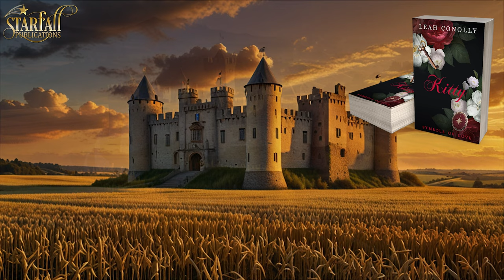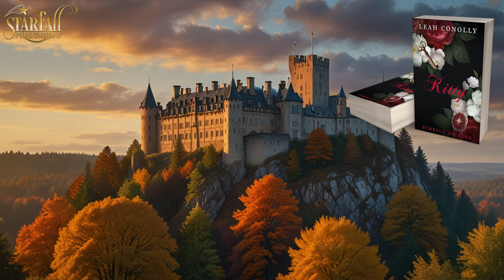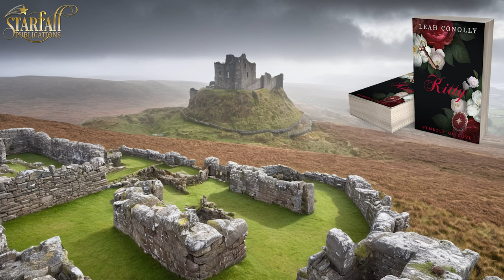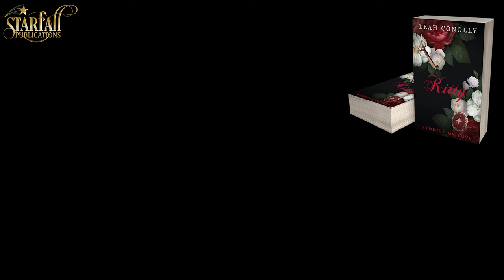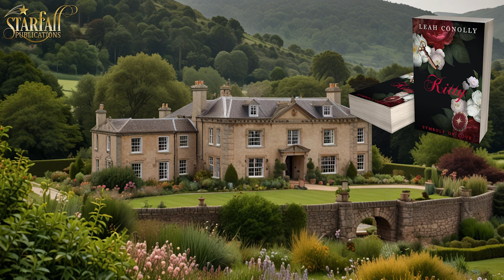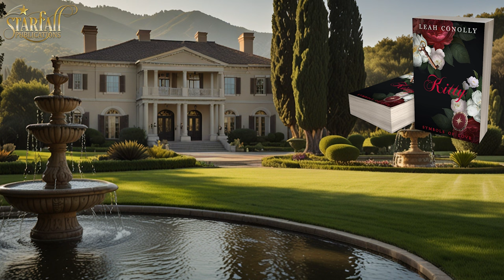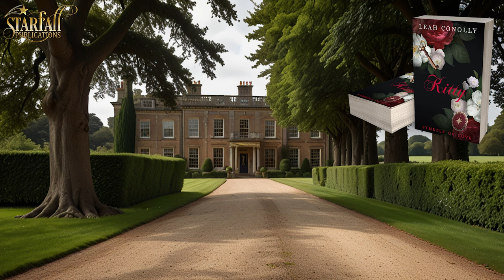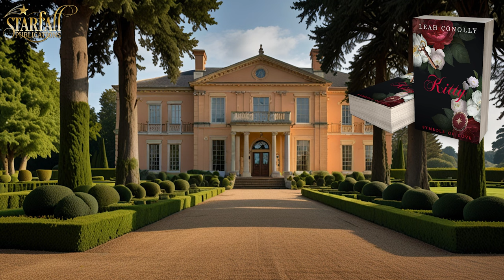Kitty Full Length Historical Regency Romance Audiobook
Symbols of Love Series
Book 4 from "Symbols of Love"
Written By Leah Conolly

▬ 📕 Book Summary 📕 ▬▬▬▬▬▬▬▬▬▬
Once she was his sweetheart. Now she is his servant. He betrayed her heart and she faced her downfall...and time doesn't go backwards.
Lady Kitty thought she had found love. But fate had different plans for her.

Lord Seth left her behind, and she is now a spinster, struggling to maintain her position in high society. Now, she has to become a lady's companion to Lady Veronica, Seth's strict mother.

Working in Seth's house, Kitty hopes to escape before his return, but unexpectedly grows fond of Lady Veronica.

Seth, entangled in a courtship with Lady Magdalena, returns and discovers how his actions have harmed Lady Kitty, who is now a servant in his own manor.

Lady Kitty's and Lord Seth's paths intertwine once again, but duty and heart tug at their every decision. As the forces of love, loyalty, and justice collide, Kitty finds herself at the centre of it all.

If you are a fan of Bridgerton and Regency Romance novels, you won't be able to put this book down.

▬ ⭐⭐⭐⭐⭐Book Reviews⭐⭐⭐⭐⭐▬▬▬▬▬▬▬▬▬▬

⭐⭐⭐⭐⭐Good writing, captivating characters, interesting storyline, some twists and turns, love and a HEA make for a good book. Couldn’t put it down!

⭐⭐⭐⭐⭐ Exciting plot and very engaging characters. Lots of skullduggery going on, revenge, deception. Poor Kitty only wanted a marriage founded on love but her father wanted her to do her duty and marry a much older Baron to help pay off his debts. Her heart belonged to Seth a childhood friend. This book is definitely worth reading.

⭐⭐⭐⭐⭐ Kitty had gone through several seasons without an engagement. Kitty knew she loved Seth, and he loved her back. What I didn't like was the trials and evil people Kitty and Seth had to overcome. They both accepted and did what was needed to overcome each problem they faced separately. Kitty was the hero overall. I felt Seth had a big problem standing up to his controlling mother. So i didn’t see him as the hero. What I loved was that the book had a great ending.

▬ 🧑‍🤝‍🧑Follow Us 🧑‍🤝‍🧑 ▬▬▬▬▬▬▬▬▬▬

Follow Us on Amazon

▬ 🎥 Timestamps 🎥 ▬▬▬▬▬▬▬▬▬▬
00:00:00 - Intro
00:00:17 - Chapter 1
00:11:18 - Chapter 2
00:23:06 - Chapter 3
00:38:12 - Chapter 4
00:51:28 - Chapter 5
01:03:40 - Chapter 6
01:17:25 - Chapter 7
01:32:59 - Chapter 8
01:46:17 - Chapter 9
02:01:20 - Chapter 10
02:13:56 - Chapter 11
02:31:55 - Chapter 12
02:48:47 - Chapter 13
03:02:08 - Chapter 14
03:16:37 - Chapter 15
03:26:20 - Chapter 16
03:40:00 - Chapter 17
03:57:17 - Chapter 18
04:08:12 - Chapter 19
04:22:56 - Chapter 20
04:34:28 - Chapter 21
04:51:05 - Chapter 22
05:08:24 - Chapter 23
05:19:16 - Chapter 24
05:39:33 - Chapter 25
05:53:56 - Chapter 26
06:04:53 - Chapter 27
06:18:32 - Chapter 28
06:31:17 - Chapter 29
06:47:12 - Chapter 30
07:06:17 - Chapter 31
07:20:44 - Chapter 32
07:36:43 - Chapter 33
07:47:37 - Chapter 34
08:06:35 - Chapter 35
08:18:31 - Epilogue
08:22:13 - Extended Epilogue